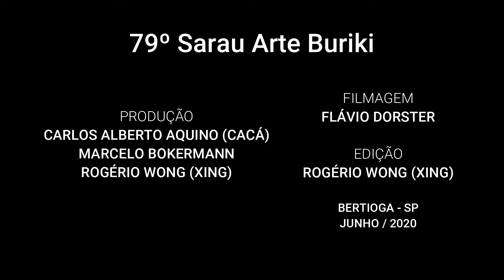Flávio Dorster dança You Are the Sunshine of My Life - 79º Sarau Arte Buriki - Junho/2020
Assine o canal, deixe algum comentário e acione as notificações "aquele sininho rsrsrs"

79º Sarau Arte Buriki,  realizado em Junho de 2020, pelos munícipes de Bertioga e convidad@s, desde 2012 estimula a cultura propondo encontros mensais com a apresentação de diversas linguagens artísticas.